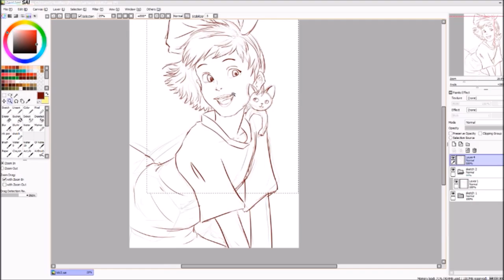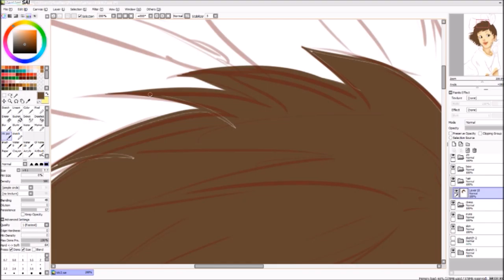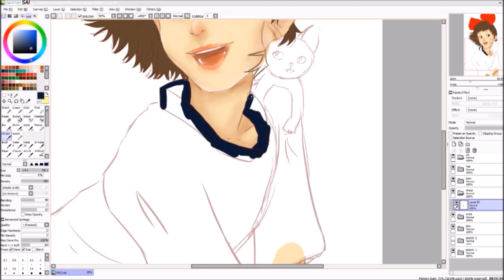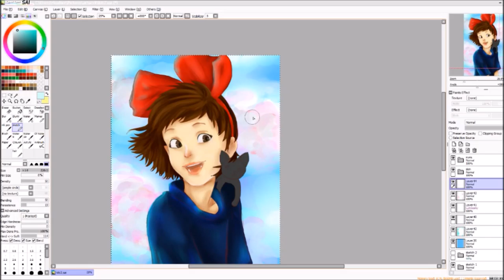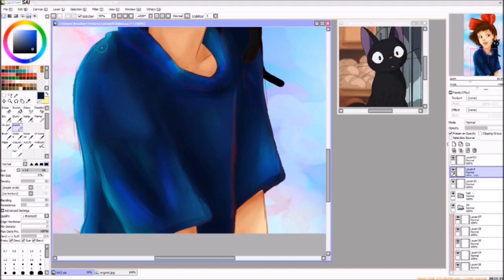Kiki & Jiji [SAI speedpaint]